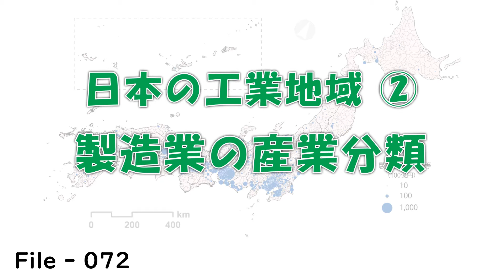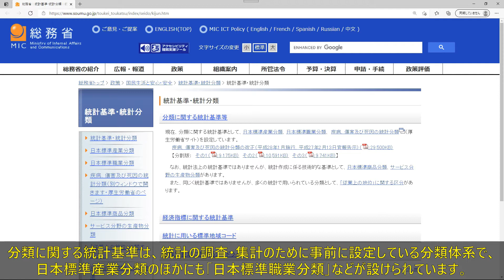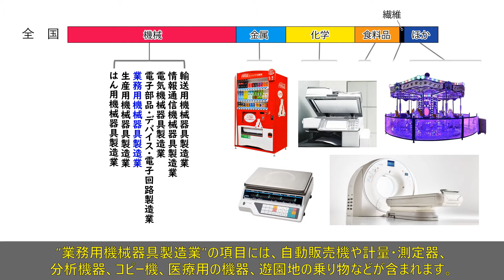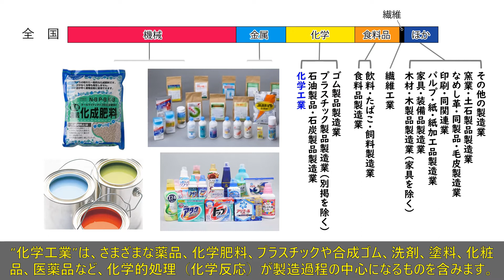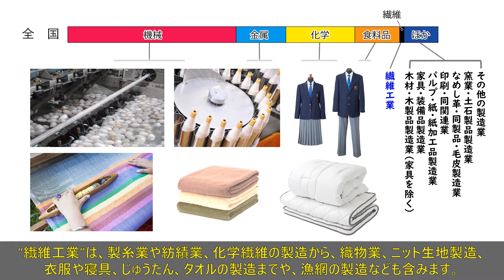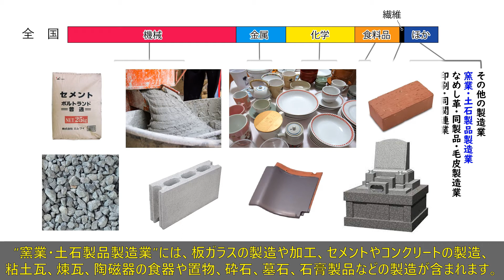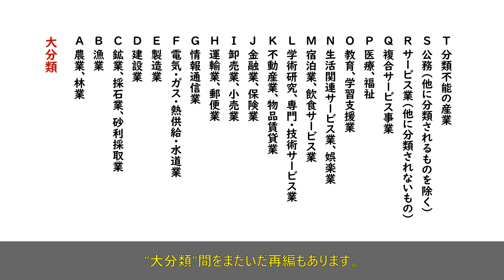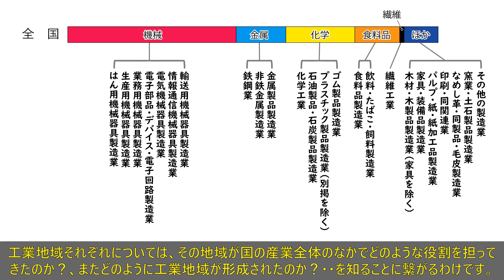【地理 File072】日本の工業地域②製造業の産業分類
地理分野のＷｅｂ授業用の教材です。

工業（製造業）のなかの産業部門（機械、金属、化学、繊維・・など）ごとの主な製品を紹介しています。